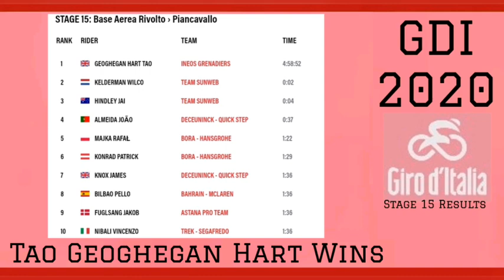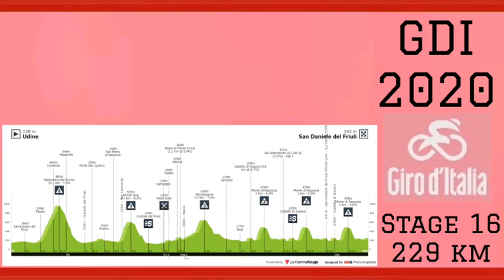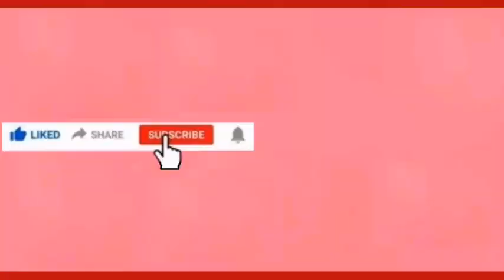Tao Geoghegan Hart Wins | 2020 Giro d'Italia | Stage 15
2020 Giro d'Italia. Stage 15 Results & Stage 16 Preview.

Tao Geoghegan Hart from England (GB) and team (Ineos Grenadiers) wins his first grand tour stage at the 2020 Giro.

Geoghegan Hart along with Team Sunweb teammates Wilco Kelderman (second) and Jai Hindley (third) formed the leading group 7km from the finish. Geoghegan Hart sprinted clear to win the stage by four seconds.

Geoghegan Hart was quoted saying "I can’t believe it, we have had a really tough Giro to date after losing Geraint Thomas, but this team is extraordinary and we are all showing what we’re capable of stage by stage."

Fernando Gaviria, is out of the race due to the covid-19 virus.

General classification

• 1. João Almeida (Por) Deceuninck-Quickstep
59:27:38

2. Wilco Kelderman (NED) Team Sunweb, +15

3. Jai Hindley (AUS) Team Sunweb, +2:56

4. Tao Geoghegan Hart (GBR) Ineos Grenadiers, +2:57

5. Pello Bilbao (ESP) Bahrain - McLaren, +3:10

6. Rafal Majka (POL) BORA - hansgrohe, +3:18

7. Vincenzo Nibali (ITA) Trek - Segafredo, +3:29

8. Domenico Pozzovivo (ITA) NTT Pro Cycling Team, +3:50

9. Patrick Konrad (AUT) BORA - hansgrohe, +4:09

10. Fausto Masnada (ITA) Deceuninck - Quick-Step, +4:12

Points classification (Maglia Ciclamino)

1. Arnaud Démare (FRA) Groupama - FDJ, 221

2. Peter Sagan (SVK) BORA - hansgrohe, 184

3. João Almeida (POR) Deceuninck - Quick-Step, 90

4. Diego Ulissi (ITA) UAE Team Emirates, 77

5. Filippo Ganna (ITA) Ineos Grenadiers, 66

Mountains classification (Blue Jersey / Maglia Azzurra)

1. Giovanni Visconti (ITA) Vini Zabù - Brado - KTM 118

2. Ruben Guerreiro (POR) EF Pro Cycling 87

3. Filippo Ganna (ITA) INEOS Grenadiers 48

4. Tao Geoghegan Hart (GBR) INEOS Grenadiers 45

5. Jonathan Castroviejo (ESP) INEOS Grenadiers 45

Youtj classification (White Jersey / Maglia Bianca)

1. João Almeida (POR) Deceuninck - Quick-Step, 54:28:09

2. Jai Hindley (AUS) Team Sunweb, +2:56

3. Tao Geoghegan Hart (GBR) Ineos Grenadiers, +2:57

4. Brandon McNulty (USA) UAE Team Emirates, +4:29